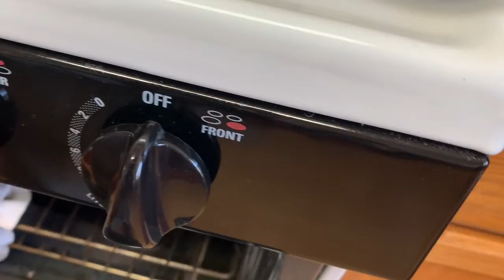My Movie 15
Cooking with ChurchGirl